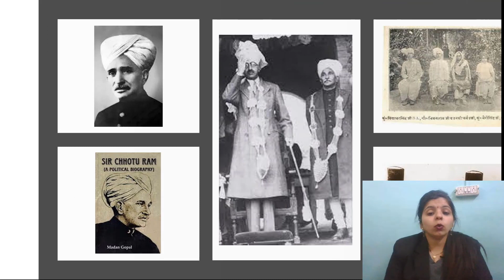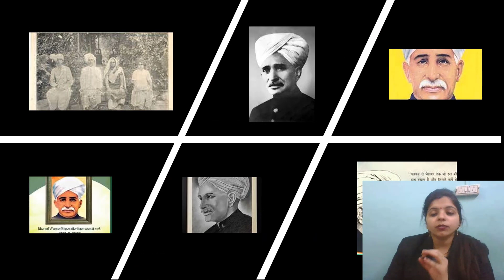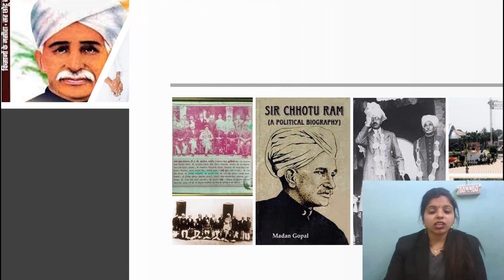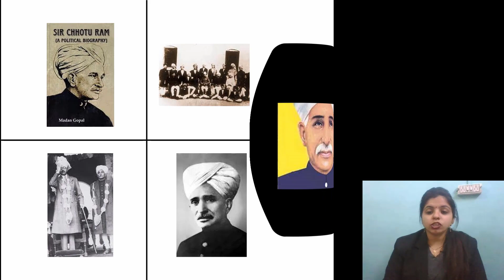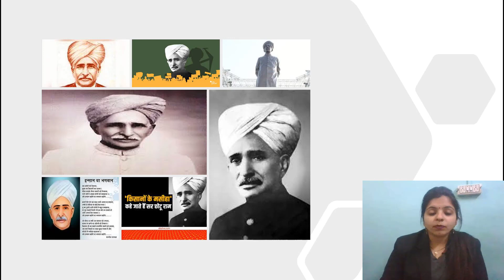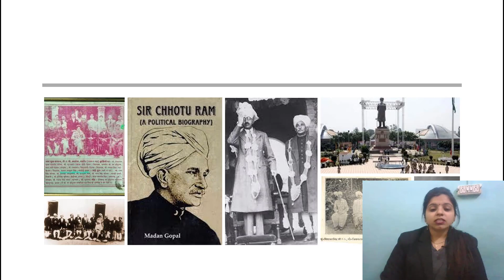sir chhotu ram biography || Sir chhotu ram history || akal history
sir chhotu ram biography. Sir chhotu ram history
Welcome our channel  akal history
Sir Chhotu Ram was born on 24 November 1881 in Garhi Sampla, a small village in Rohtak district, to a tenant farmer with a small amount of barani land (later his birthday always fell on Basant Panchami), was sent to school at the age of ten and The marriage took place the very next year. He turned out to be very smart in studies and in spite of poverty he did his law degree from Agra. They were called 'Legal Geniuses'. But he used his knowledge not to earn money but for the welfare of farmers throughout his life. He did innumerable works with diligence and dedication which are still a beacon of light for the farmers. From his childhood, he had suffered the poverty, helplessness of the farmers and the insults and insults at the hands of the moneylenders. He made it his life's motto to do the welfare of the farmers of all religions. From contesting the first election in 1921 to his sudden death in 1945, his steps never wavered from this direction. Sir Chhotu Ram's struggle was against the looting of farmers and widespread injustice and discrimination. Their aim was to free the farmers from the clutches of robber money lenders and corrupt bureaucracy. For this purpose, he started 'Jat Gazette' in 1916 and undertook to make all Punjab farmers aware. He inspired the rural people to become aware and active, abandon conservative and divisive ideas and adopt scientific, rational ideas of Western civilization.